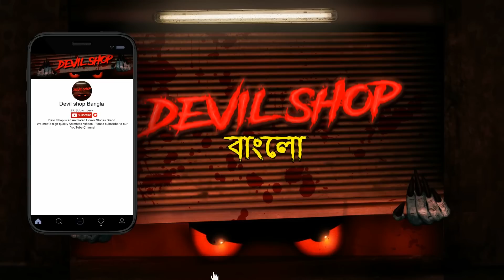ভূগর্ভস্থ জায়গা | Bhuter Golpo | Bangla Horror Stories | Bangla Animation | Horror Story